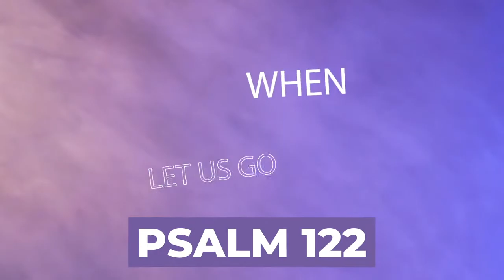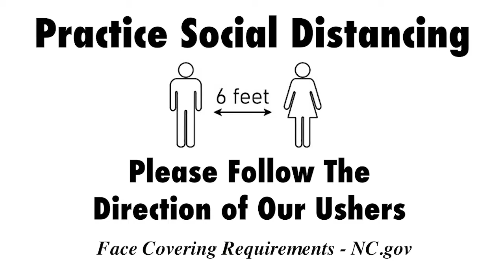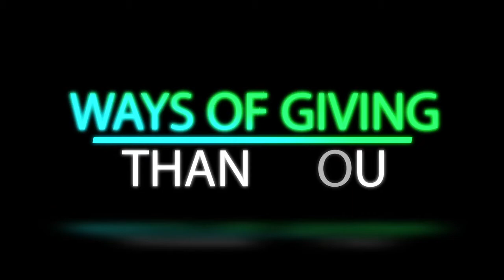Upper Room Announcements 7-4-21